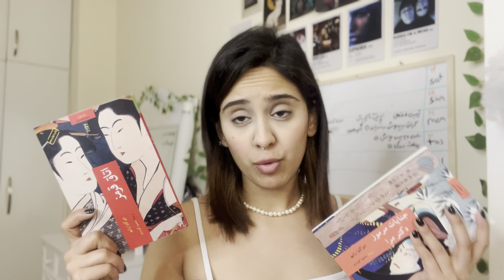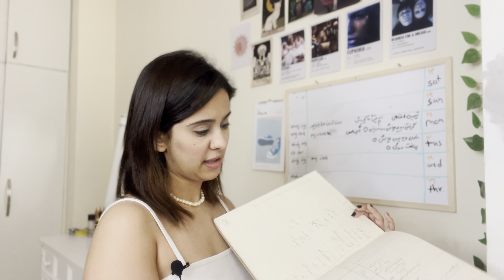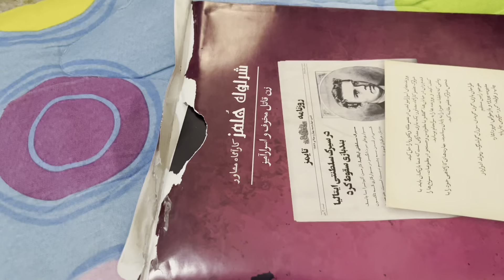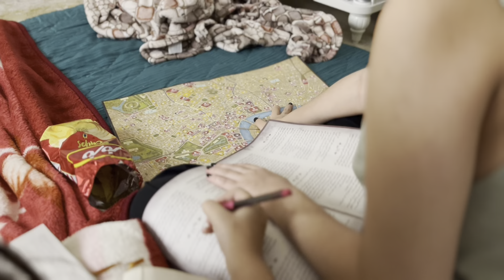معرفی خوفترین کتاب | چجوری به برنامه ریزی روزمو انجام میدم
کتاب هایی که خریدم : اگه‌شما هم طرفدار دایتانهای مریض و دارک هستید حتما ASAP کتابای ادوگاوا رانپو (نویسنده اهل ژاپن رو بخونید ۱.اتاق قرمز ۲.جنایت های مرموز دکتر مرا رو بخونید
‎اگه تازه اومدین تو‌چنلم و از ویدیوهام خوشتون اومد
‎سابسکرایب و لایک و‌کامنت
‎یادتون نره ❤️

‏[=3FB1E0D9
"Tokyo Music Walker - Way Home" is under a Creative
Commons (CC-BY) license.
C / @tokyomusicwalker4038
way-home-song